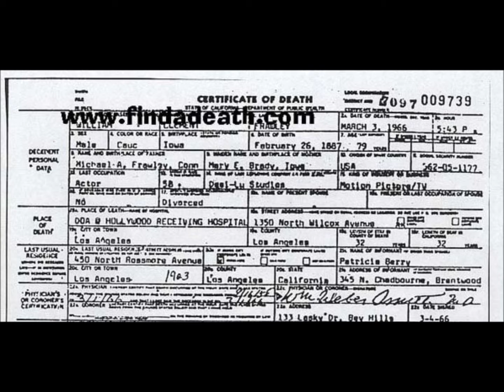WILLIAM FRAWLEY DEATH CERTIFICATE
This is the death certificate for William Frawley!